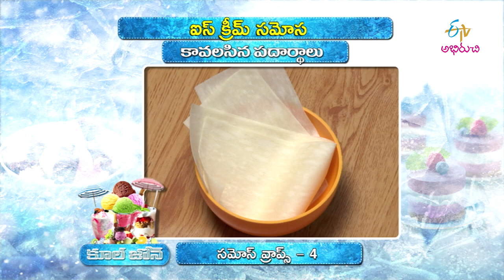Icecream samosa | Cool Zone | 25th July 2018 | ETV Abhiruchi